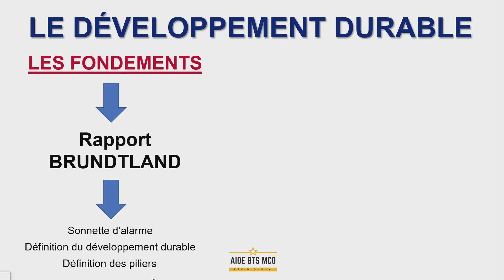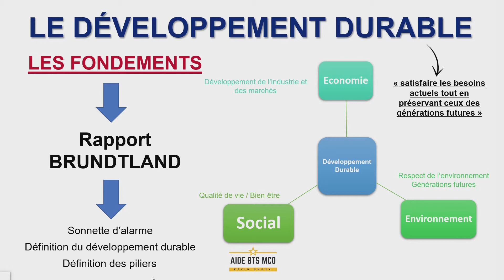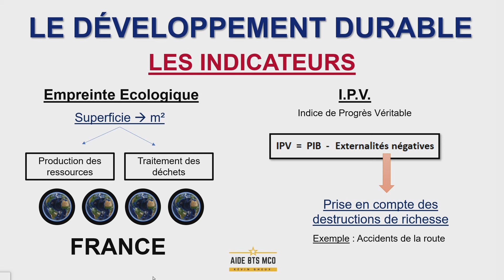Révisions ÉCONOMIE #27 - Le développement durable | AIDE BTS MUC | BTS MCO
Dans cette vidéo de culture économique (CEJM), nous allons parler développement durable et divers indicateurs de mesure.